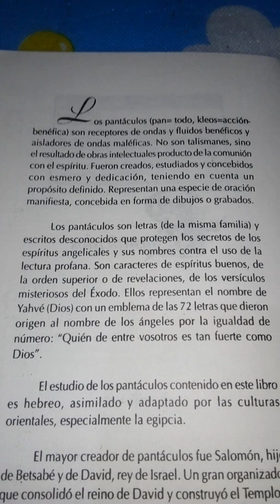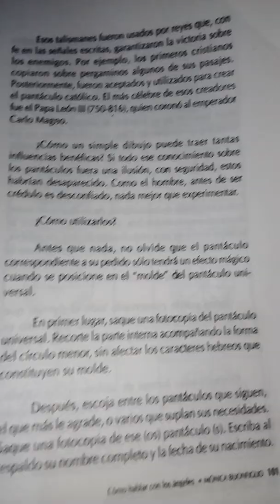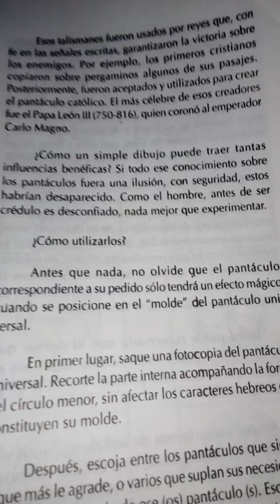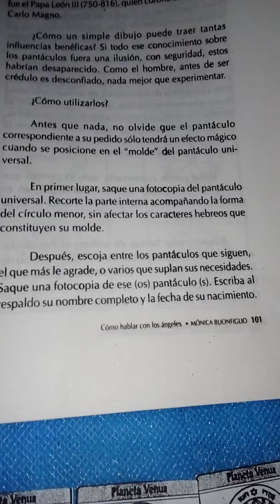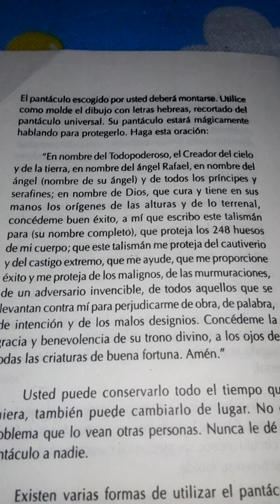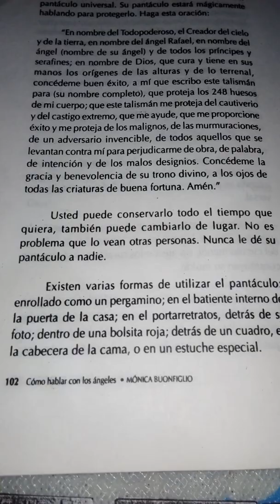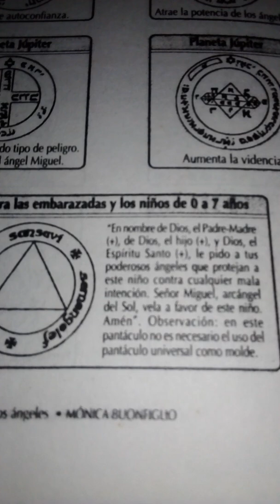Pantaculos hebreos,de Mónica Buonfiglio